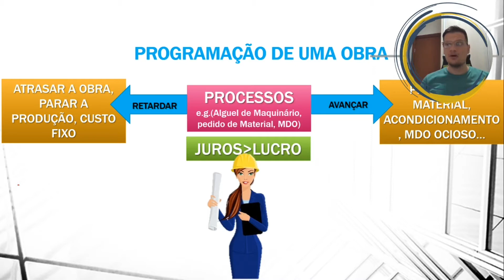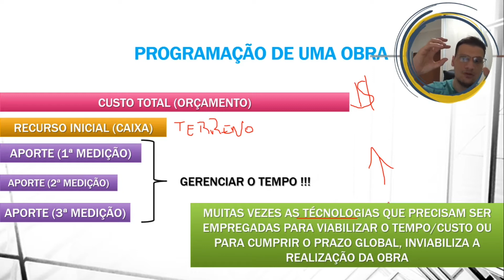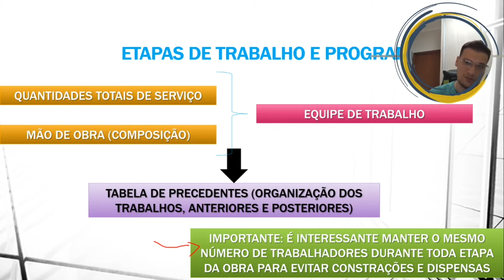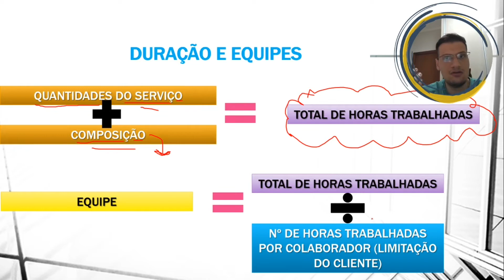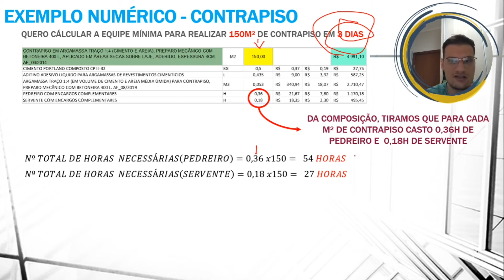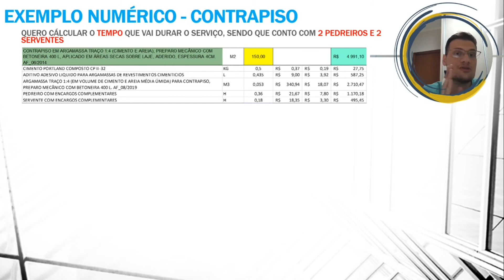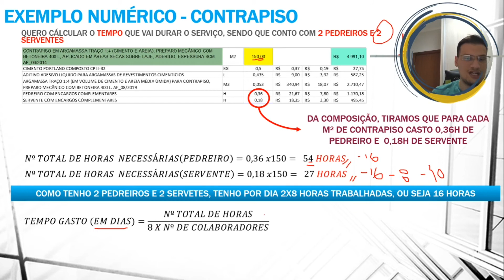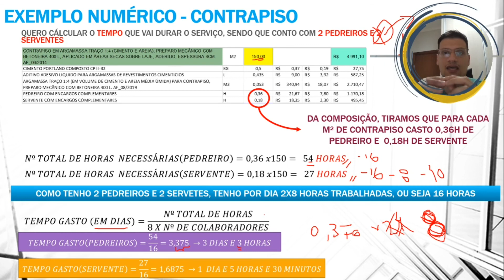AULA 18 - DIMENSIONAMENTO DE EQUIPES DE TRABALHO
Nesta aula aprenderemos boas práticas para definir nossa equipe de trabalho para um projeto.